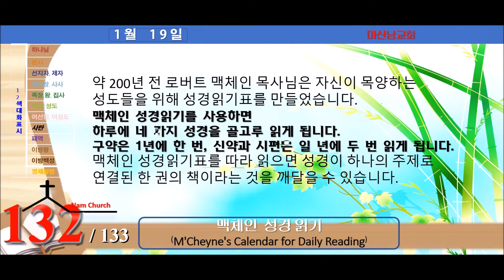맥체인 성경읽기 (1월 19일)